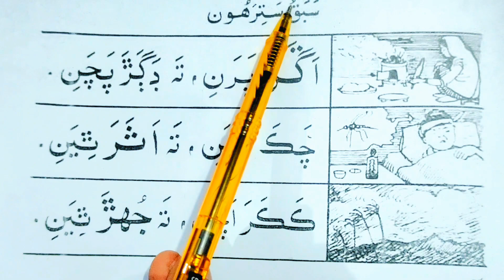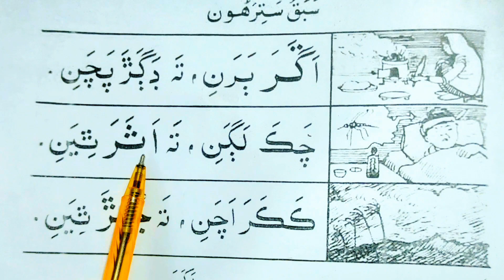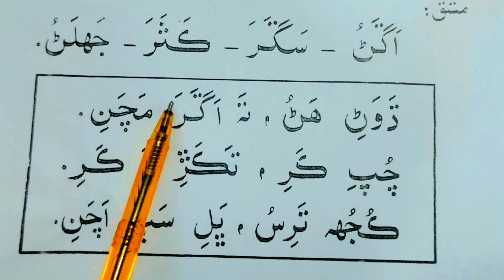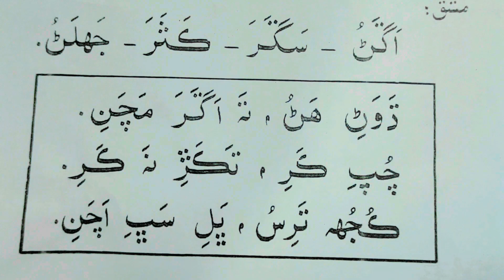Sindhi Primer's Lesson No.17th For Urdu Speakers